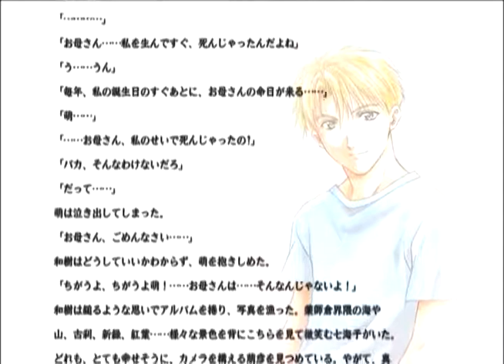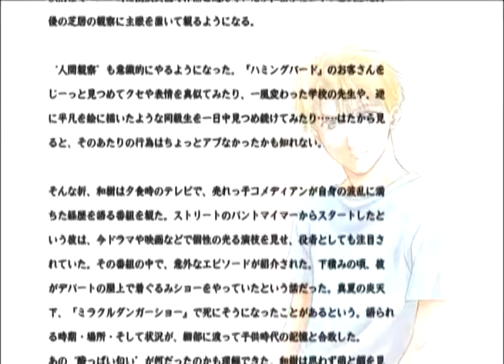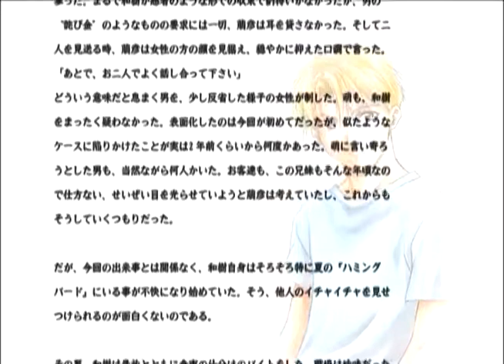Ajimu Kaigan Monogatari (あじむ ～海岸物語～) - Izumiya Kazuki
DVD Extra - Izumiya Kazuki character profile. No audio.